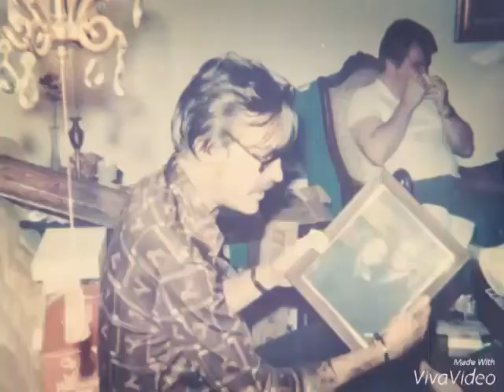Tribute to my dad, my friend. Carl H Cole III